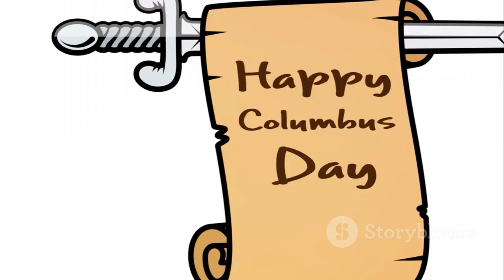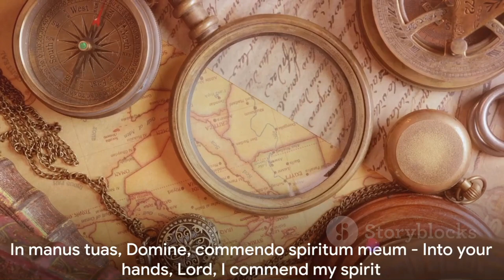Christopher Columbus: The Uncharted Voyage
In this fascinating video, join us as we delve into the life and voyages of Christopher Columbus, the daring explorer who discovered the New World. From his humble beginnings to his groundbreaking journey across the Atlantic Ocean, we will uncover the remarkable story of this historical figure. Learn about the challenges he faced, the impact of his discoveries, and the controversies surrounding his legacy. Don't miss out on this intriguing exploration of one of history's most iconic figures.

OUTLINE:

00:00:00 The Enigma of Columbus
00:01:52 The Journey Begins
00:03:52 The Historic Voyage
00:05:53 The Controversial Explorer
00:07:59 The Final Chapter